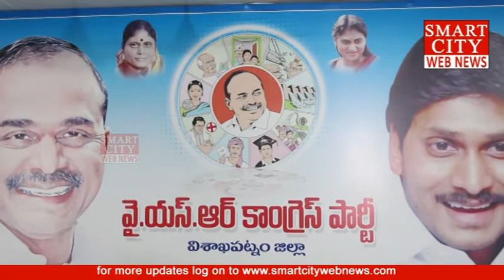smartcity: పంచగ్రామాల సమస్యపై 3రోజులు పాదయాత్ర...పెందుర్తి వై.కా.పా. సమన్వయకర్త అదీప్‌ రాజు.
smartcity webnews: విశాఖ పంచగ్రామాల సమస్యపై 3రోజులు పాదయాత్ర చేయనున్న పెందుర్తి వై.కా.పా. సమన్వయకర్త అన్నంరెడ్డి అదీప్‌ రాజు.